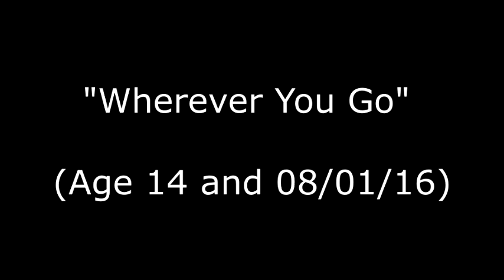"Wherever You Go" (Age 14 and 08/01/16)